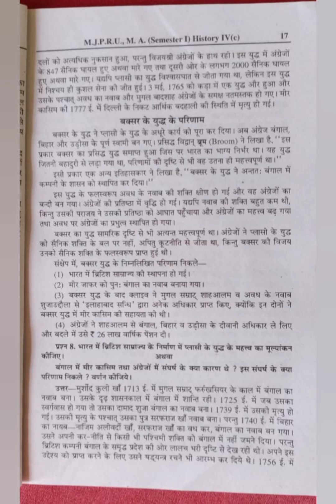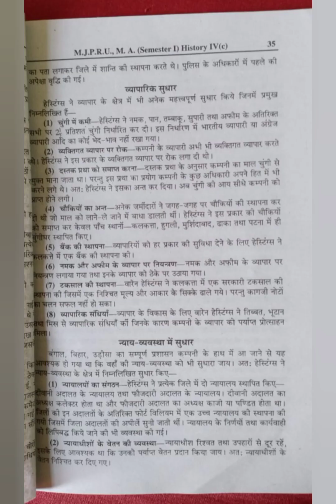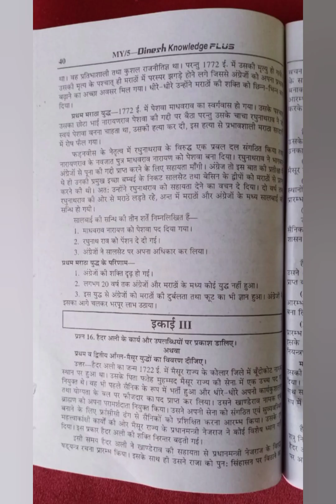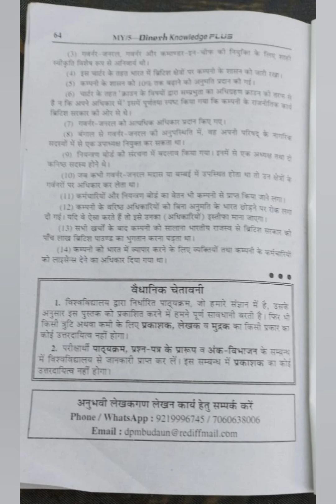M.A.1stsem.paper4th History of India (Political administrative and constitutional aspects )MJPRU